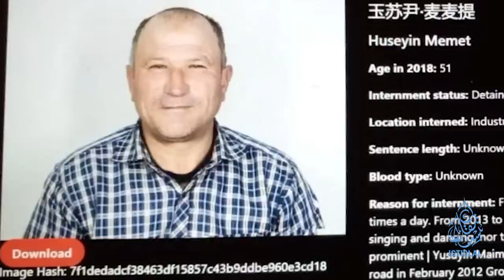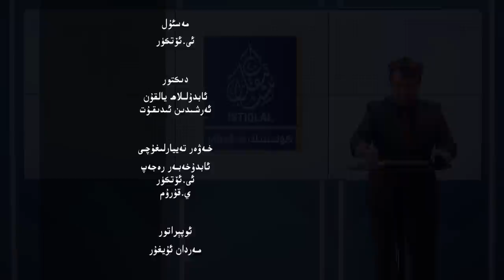ئىستىقلال كۈندىلىك خەۋەرلىرى |2023.5.18| خىتاي تۈرك جۇمھۇرىيەتلىرىگە قارىتا ھەرىكەتكە ئۆتتى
ISTIQLAL KÜNDILIK XEWERLIRI |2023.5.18| XITAY TÜRK JUMHURIYETLIRIGE QARITA HERIKETKE ÖTTI